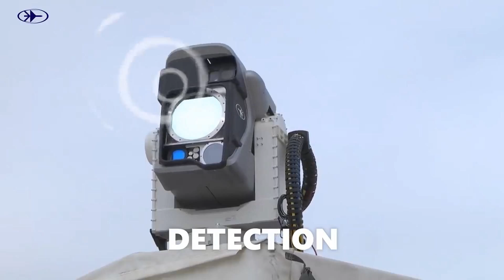Skynet NO es infalible